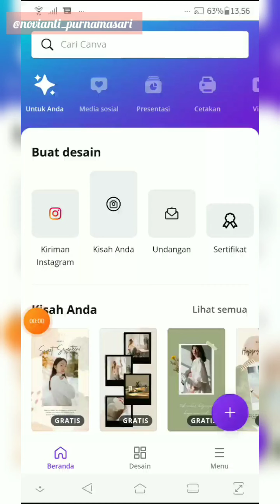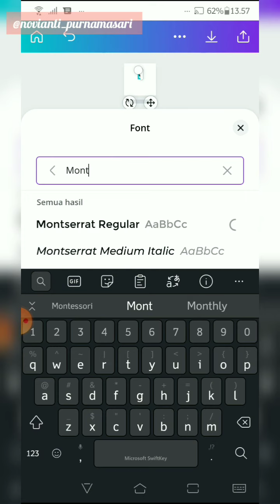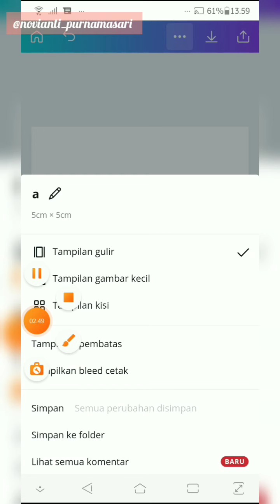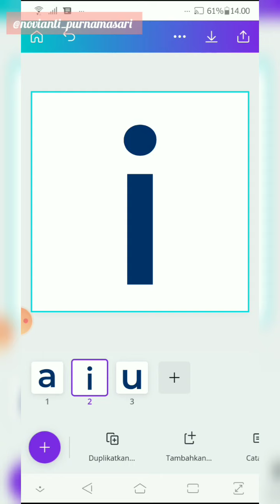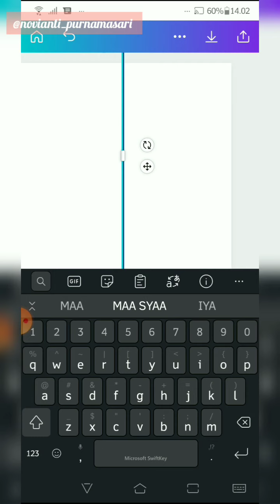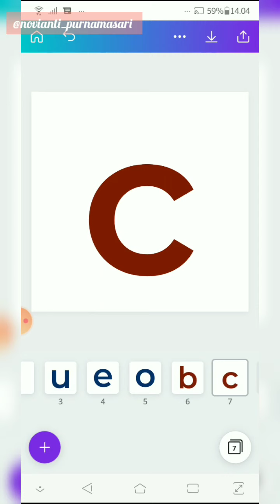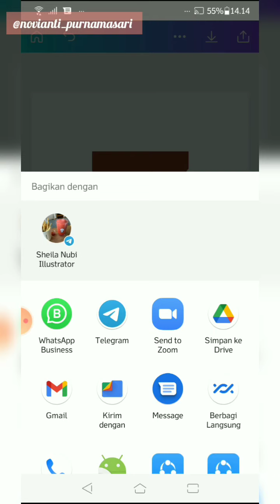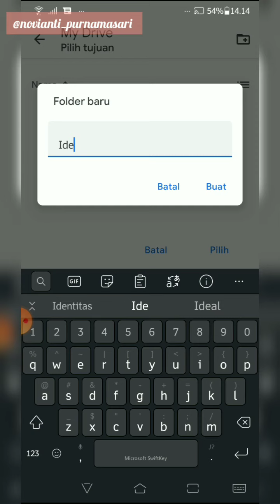Tutorial Membuat Moveable Alphabet Menggunakan Aplikasi Canva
Hanya untuk penggunaan pribadi tidak direkomendasikan untuk dikomersialkan sebelum mengetahui lisensi canva untuk komersial